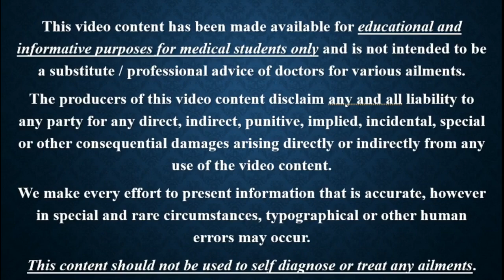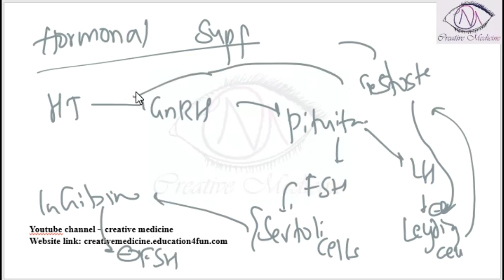Lec 3 Male Infertility Hormones involved in Spermatogenesis